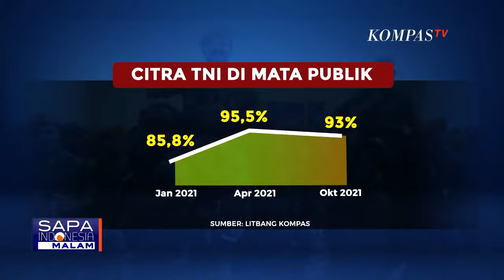Jubir Menhan: Siap Kolaborasi dengan Panglima yang Baru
KOMPAS.TV - Joko Widodo akhirnya menjatuhkan pilihannya pada Jenderal Andika Perkasa sebagai calon Panglima TNI.

Andika Perkasa akan memiliki masa jabatan satu tahun hingga memasuki masa pensiun pada Desember 2022 nanti.

Surat presiden soal pencalonan panglima TNI siang tadi (03/11) diterima oleh Ketua DPR Puan Maharani.

Setelah menerima surat tersebut dari Menteri Sekretaris Negara Pratikno, Puan menjelaskan DPR akan menindaklanjuti surat itu.

DPR akan meminta Komisi I untuk melakukan pembahasan dan uji kepatutan dan klelayakan kepada calon Panglima TNI.

Proses ini akan memakan waktu paling lama 20 hari sejak nama calon panglima diajukan.

Setelah Presiden Joko Widodo memilih Jenderal Andika Perkasa sebagai calon Panglima TNI kini bursa calon Kepala Staf Angkatan Darat juga menjadi menarik.

Calon Kepala Staf Angkatan Darat biasanya perwira aktif TNI Angkatan Darat yang memiliki pangkat jenderal bintang tiga atau letjen.

Saat ini setidaknya ada 17 orang jenderal bintang tiga yang aktif di TNI Angkatan Darat dan bertugas di mabes TNI ataupun TNI AD.

Pengamat yang juga direktur Indonesia Intelligence Institute Ridlwan Habib menyarankan, jika sosok yang menggantikan andika perkasa sebagai KSAD adalah jenderal bintang tiga angkatan 1986 hingga 1987.